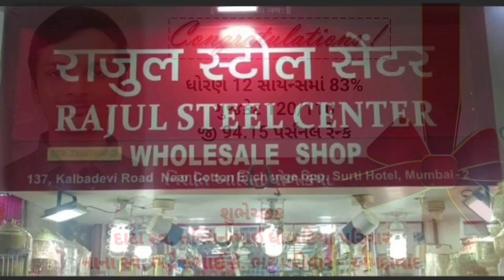ત્રગડી ગામમાં "ધારાસભ્ય આપના દ્વારે" લોક સંપર્ક યોજ્યો : સમસ્યાનો નિરાકરણ થઈ જશે...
ત્રગડી ગામે મન કી બાત કાર્યક્રમ સાથે ધારાસભ્ય લોક સંપર્ક યોજ્યો...

માછીમારો સહિત ગ્રામજનોએ પોતાના પ્રશ્નો ધારાસભ્ય સમક્ષ રજૂ કર્યા...

વડાપ્રધાન નરેન્દ્ર મોદીના 101 માં મન કી બાત કાર્યક્રમનું માંડવી તાલુકાના ત્રગડી ગામે આયોજન કરાયું હતું. આ તકે ત્રગડી ગામે ધારાસભ્ય અનિરુદ્ધ દવે ખાસ ઉપસ્થિત રહ્યા હતા...

ત્રગડી ગામે ધારાસભ્ય આપના દ્વારે કાર્યક્રમ અંતર્ગત ધારાસભ્ય અનિરુદ દવે લોક સંપર્ક કર્યો હતો જ્યાં સ્થાનિક માછીમારો સહિત ગ્રામજનોએ ધારાસભ્ય સમક્ષ પોતાના પ્રશ્નો રજૂ કર્યા હતા. તમામ લોકોના પ્રશ્નોનુ ધારાસભ્ય અનિરુદ્ધ દવે દ્વારા હકારાત્મક અભિગમ સાથે નિરાકરણ લાવવાનો પ્રયાસ કરાયો હતો.